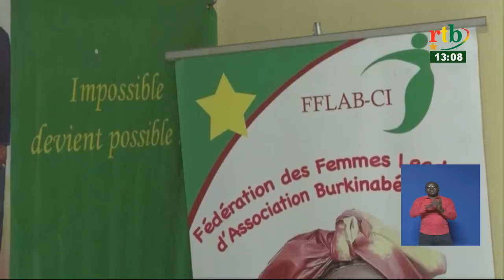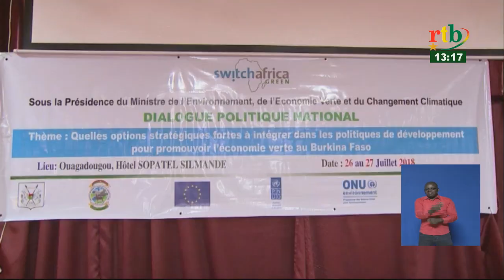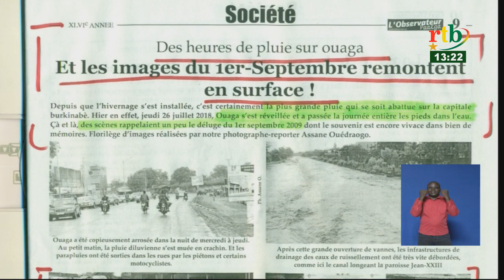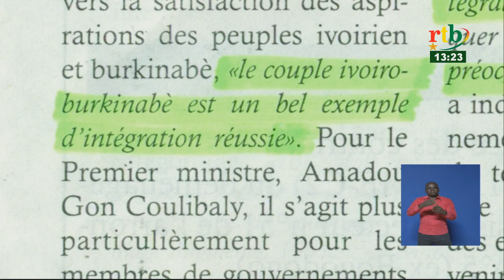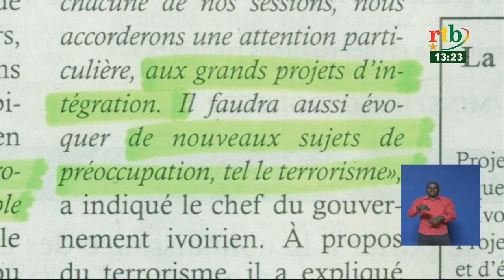Rtb - JT de 13h du 27 juillet 2018